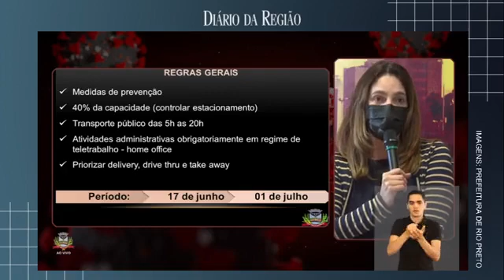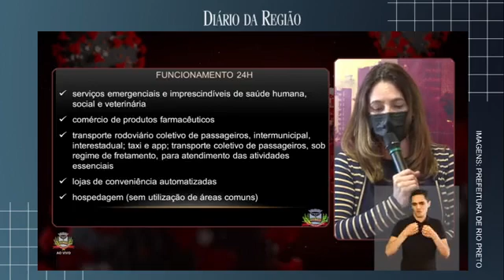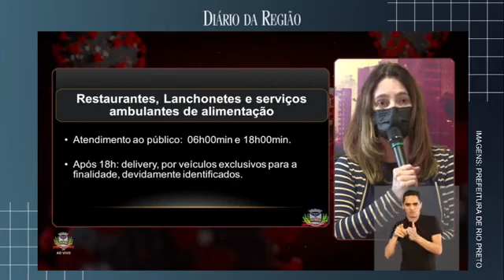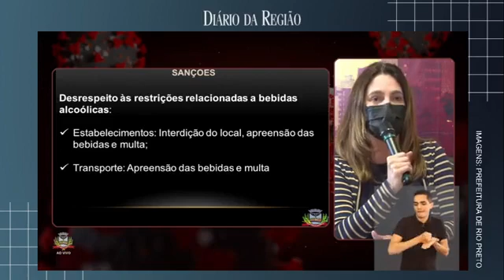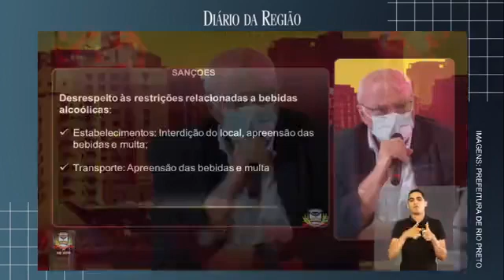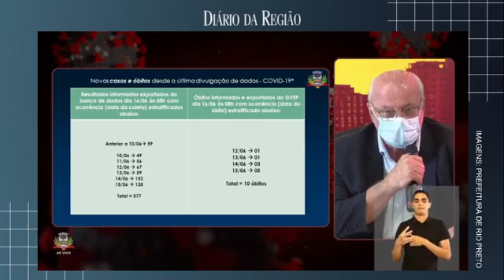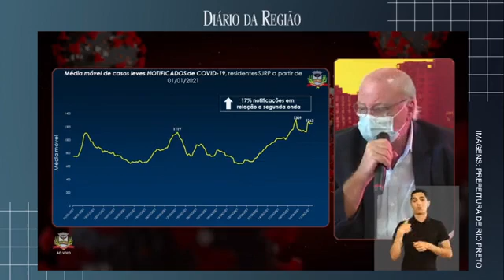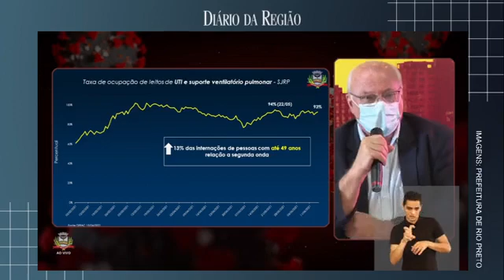Anúncio completo do lockdown noturno em Rio Preto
Mais notícias sobre a região de São José do Rio Preto, além de informações nacionais e internacionais você encontra no portal do Diário da Região